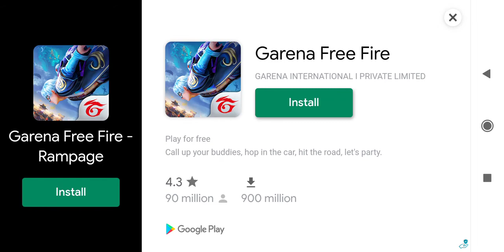GTA playing noob